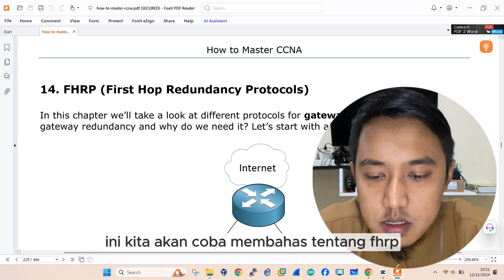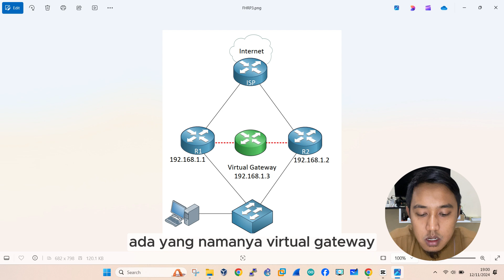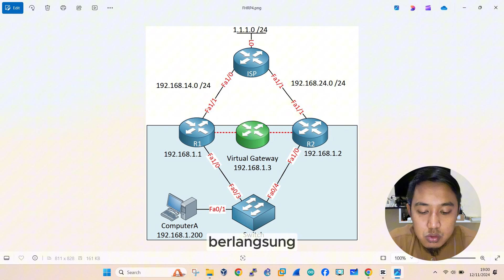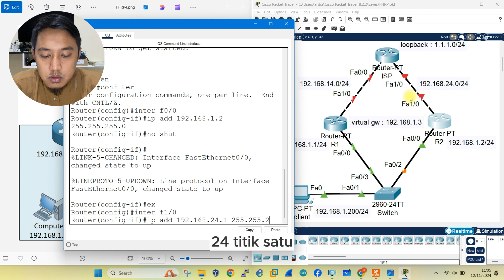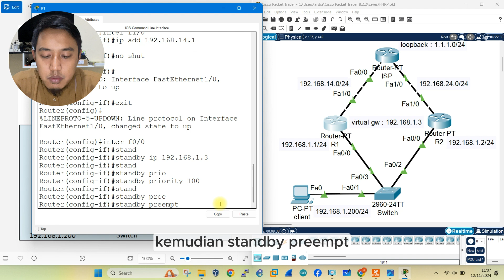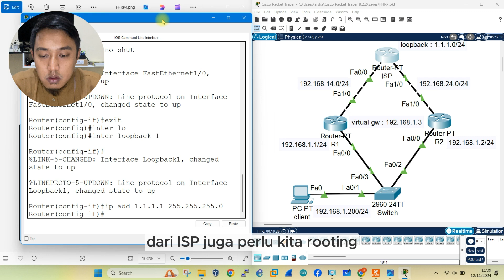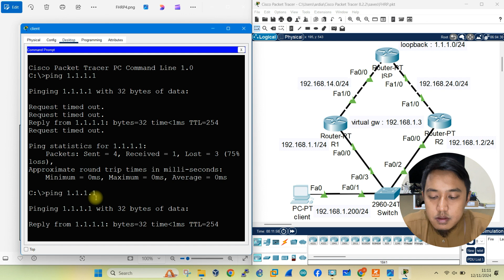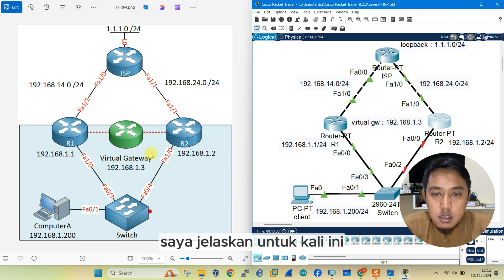HSRP di Cisco Packet Tracer - Konfigurasi Lengkap dari Awal sampai Akhir!!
📡 Penjelasan Konfigurasi HSRP di Cisco Packet Tracer 💻

Di video ini, kita akan membahas konfigurasi HSRP (Hot Standby Router Protocol) di Cisco Packet Tracer. Materi ini sangat penting untuk memahami bagaimana redundansi jaringan diterapkan, terutama dalam situasi di mana kita membutuhkan solusi failover untuk menjaga kestabilan koneksi.

Redundansi jaringan adalah teknik untuk memastikan agar jaringan tetap berjalan walaupun ada perangkat yang mengalami kegagalan. Salah satu protokol yang sering digunakan adalah HSRP, namun ada juga VRRP (Virtual Router Redundancy Protocol) yang punya fungsi serupa. Di video ini, akan dijelaskan perbedaan antara HSRP dan VRRP, serta kapan sebaiknya menggunakan salah satu dari protokol tersebut.